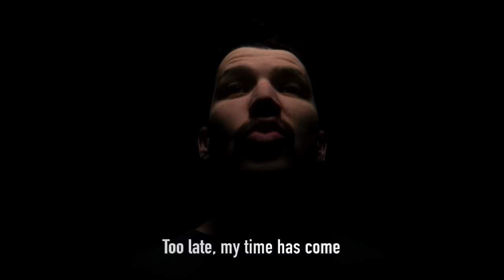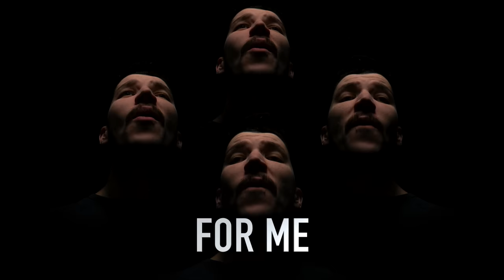Coronavirus Rhapsody (Bohemian Rhapsody parody) - Lockdown Music Video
I loved this awesome parody cover so much that I went ahead and made a music video for it!

And when you're stuck at home, what else do you do?!?

Some humor to see us through the COVID-19 crisis.
SOCIAL DISTANCING - LET'S FLATTEN THE CURVE!

Let's use all this time at home to embrace our creativity, and find ways to made each other laugh.